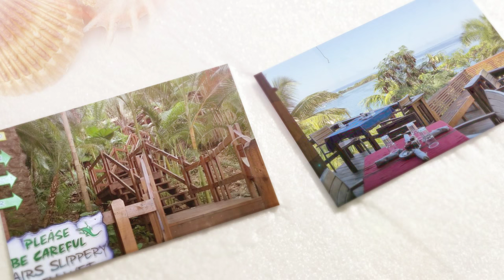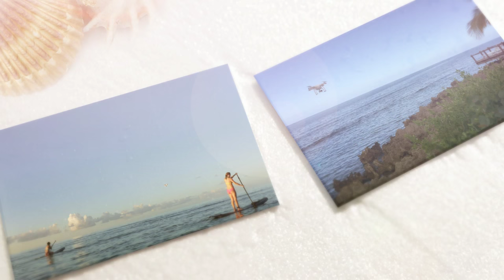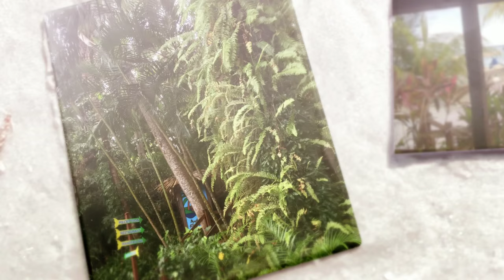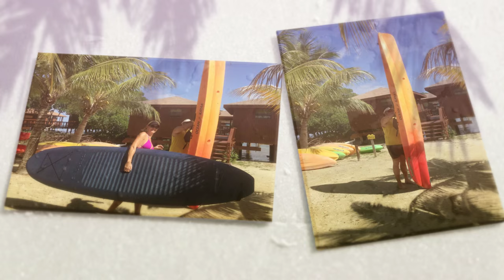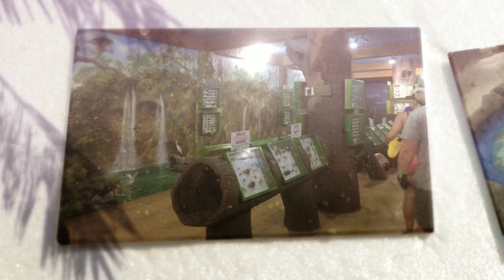Our Roatán Vacation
A video of our trip to Anthony's Key Resort, Roatán, Honduras — January 2-9, 2016

Check out Roatán! I made a video from all the photos and GoPro footage we took during our recent trip to Anthony's Key Resort on the island of Roatán, Honduras.